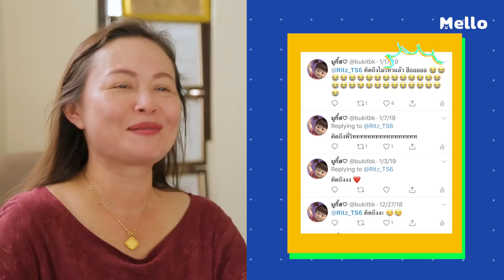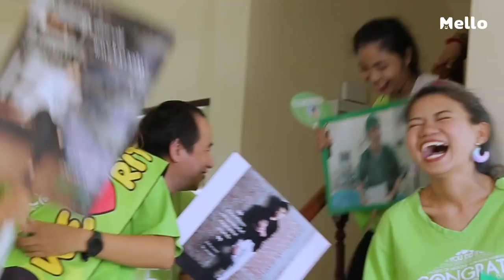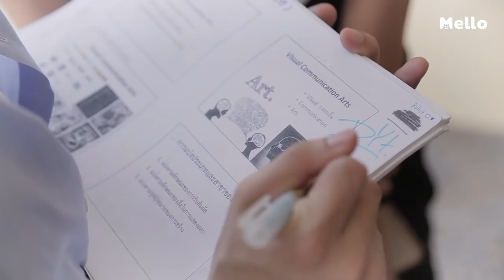Have a Nice Day EP.5 | วันพิเศษของบูกิ๊ต โดย ริท เรืองฤทธิ์ | Mello Thailand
วันพิเศษของบูกิ๊ต โดย ริท เรืองฤทธิ์, ภารกิจ : อวยพรก่อนสอบ, ส่งเรื่องโดย : คุณแม่ Have a nice day EP.5 นี้ ขอมอบวันพิเศษ สุดประทับใจ โดย ริท เรืองฤทธิ์ กับแผนการเซอร์ไพรส์ให้แฟนคลับสุดจี๊ด อย่างน้องบูกิ๊ต ซึ่งเป็นน้องในกลุ่มแฟนคลับตัวจริงและเหนียวแน่นของริท เรืองฤทธิ์ เอามาก ๆ ระยะเวลานานกว่า 9 ปีเลยทีเดียว และน้องบูกิ๊ต ผู้ซึ่งมีริทเป็นต้นแบบในการเรียนแล้วด้วย เทปนี้เรามาลุ้นกันว่า แผนการสุดเซอร์ไพรส์ของริท ที่บุกถึงบ้านน้องบูกิ๊ต เพื่อมาให้กำลังใจก่อนการสอบของน้องบูกิ๊ตนั้น จะสนุกสนานแค่ไหน ที่สำคัญผู้ร่วมวางแผน เป็นคนใกล้ตัวของเธอเองเสียด้วย มาติดตามภาพสุดประทับใจครั้งนี้กันในรายการ Have a nice day ได้เลย